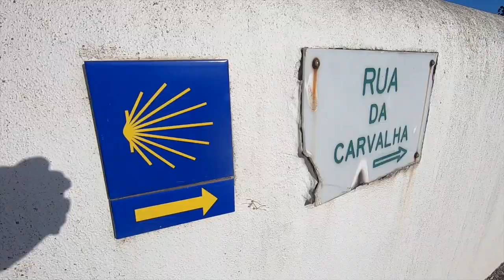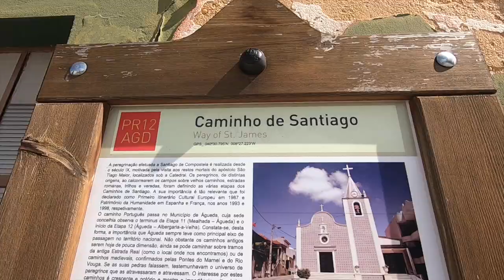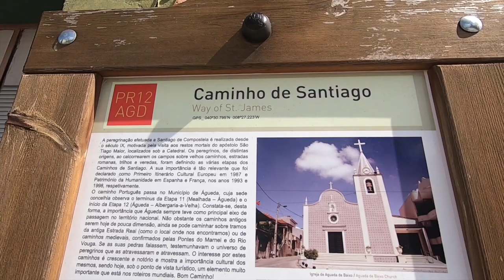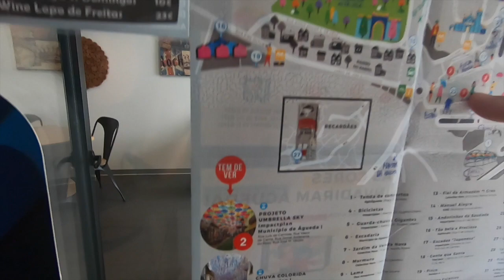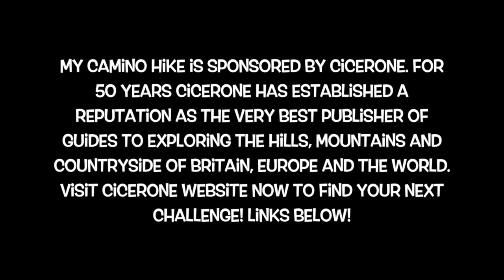#10 Águeda, Portugal, streets lined with colourful umbrellas!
27th September - Sernadelo to Águeda
23.6km

** A massive thank you to my awesome patron who treated me to my hotel room - it was super kind and very generous!!! **

Cicerone is a family run publishing company which have been producing guide books for walkers, cyclists, trekker and mountaineers for over 50 years. There are over 320 guide books covering, the UK, Europe and Worldwide which are available in both hard copy and in e-books. Perfect for people who love to adventure and explore.

Visit Cicerone website now to find your next challenge!

 I set up Tough Girl Challenges as a way of motivating and inspiring women and girls. I'm the host the Tough Girl Podcast where I’ve interviewed over 200 inspirational female explorers, adventurers, athletes and everyday women who have overcome great challenges.

The Tough Girl Podcast has been downloaded over 900,000 time in 174 countries. It won the Women’s Sport Trust, Media Initiative of the Year Award in May 2018.

I completed the Marathon des Sables in April 2016 and in 2017 I thru hiked the Appalachian Trail (2,190 miles) in 100 days!

I completed my Masters in Women & Gender studies at Lancaster University in 2018 and cycled the Pacific Coast Highway and Baja California.

I’m now walking the Camino Portugués in September and October 2019.